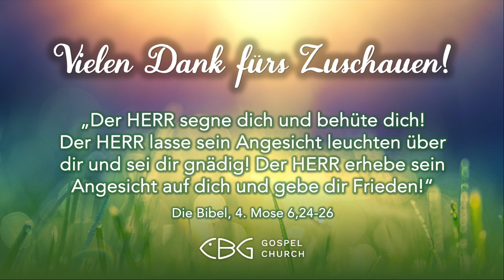30.09.2023 | Frühgottesdienst | Neue Kraft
Jesaja 40:28-31 | 1. Korinther 1:18 | 1. Samuel 2:4 | Psalm 19:8 | Daniel 10:18 | 2. Korinther 4:16
Wir sind eine Freikirche aus München. Mit anderen Worten sind wir eine große Familie von gläubigen Christen und lieben es, zu sehen, wie Gott Menschen begegnet, heilt und wiederherstellt. Unser Ziel ist es nicht nur, Gott zu kennen, sondern Ihn auch bekannt zu machen. Immerhin ist und bleibt es die schönste Geschichte des Universums und die liebevollste Botschaft an die Menschheit.

‘‘Musik im Gottesdienst‘‘ Lizenz 103493 (VG Musikedition)